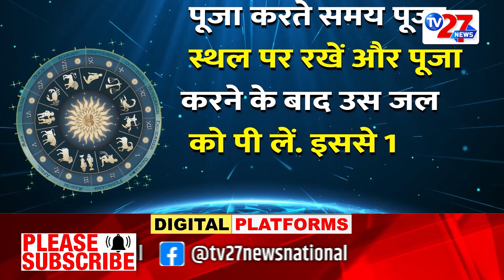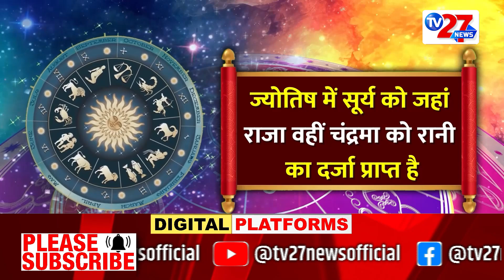Guru Guidance: चंद्र ग्रह कमजोर होने से आती है ये मुसीबत है | How Moon Planet Affect Your Life